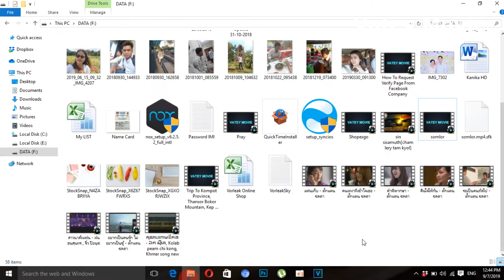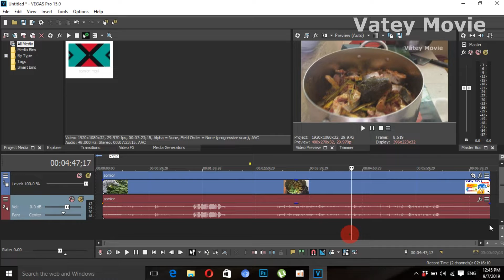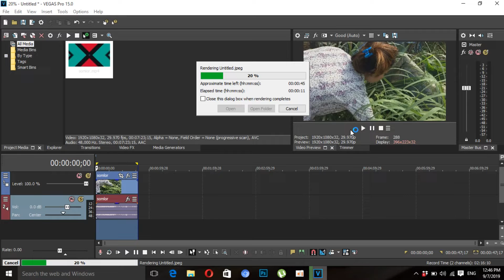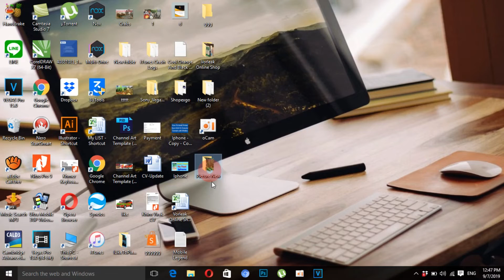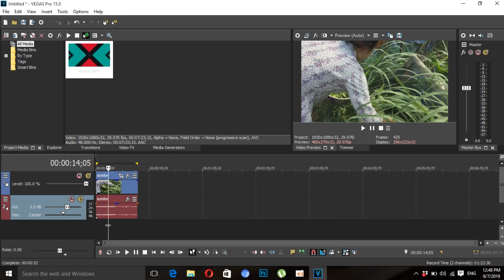How Convert Video To Image In Sony Vegas - របៀបបំលែងវិដេអូទៅជារូបភាព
In this Video I want to show you and Share to the people in the world.